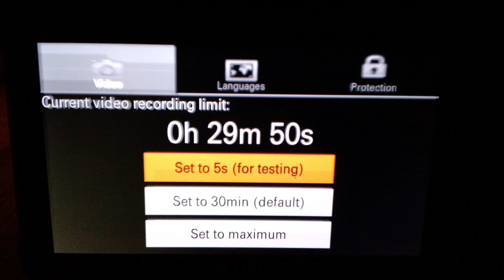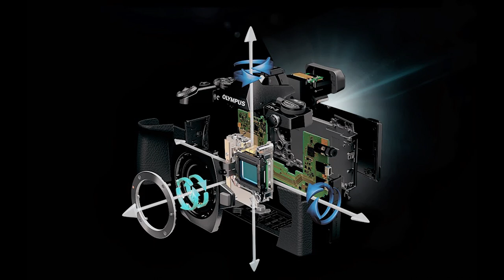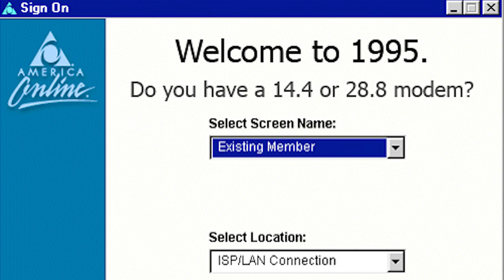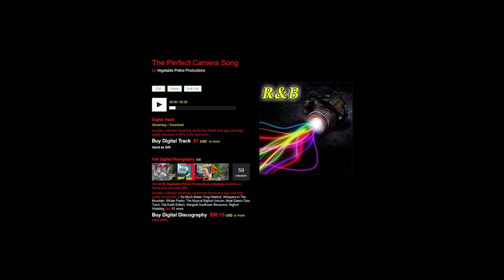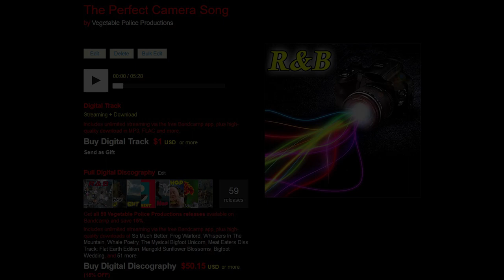All I Want is the Perfect Camera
The Sony vs Canon Camera Song. A funny song about why none of the camera companies ever make the perfect camera. Canon R vs Sony A7III vs Panasonic FF vs Nikon Z6/Z7 vs Fuji XT3 vs Leica Pentax and Kodak.

LYRICS:

Sony, they’re allergic to fully articulating screens
Why don’t you do it? Do it
They only let me record for 30 minutes, I missed the second half of my child being born
Why you doing this?  Why you doing this?
Canon, they turned off dual pixel autofocus in 4k because they wanted 17 more dollars
Why’d you do it?
They use electronic stabilization, it makes your video look like you’re on a bad vacation
Why’d you do it?  Just put IBIS in
Panasonic, your sensor is the same size of a baby duck
Why do you do it? Do it

CHORUS
All I want is the perfect camera, all I want is the perfect camera
PanasonicOlympiNotisaCanikon, PanasonicOlympiNotisaCanikon
PanasonicOlympiNotisaCanikon, PanasonicOlympiNotisaCanikon

Olympus, you have the stablest image but your 1080p is softer than a tempurpedic pillow adjusted for a spinal disorder
Nikon, your autofocus continues to latch onto an invisible hamster
Why’d they do it? Do it
Pentax, did you know that cameras can make video now?
Leica, I’m trying to decide between the SL and a golden house with a lawn of diamonds that I have to water with champagne
Why do you do it?
Fuji, your image stabilization is less stable than a 3 legged coffee table

CHORUS
PanasonicOlympiNotisaCanikon, PanasonicOlympiNotisaCanikon
PanasonicOlympiNotisaCanikon, PanasonicOlympiNotisaCanikon

Samsung, you fed me a piece of cake and you took it away before I was finished
Why’d you do it? Do it
Kodak, you’re like the grandfather I always wanted, but then you hurt your back and you can’t take care of me anymore
Why’d do you it?
Just give me a GH5 with a full frame sensor that has Canon’s dual pixel autofocus and a 5 inch fully articulating touch screen that detaches and taps to focus and follows me wherever I go

CAMERA GEAR

HEALTH STUFF